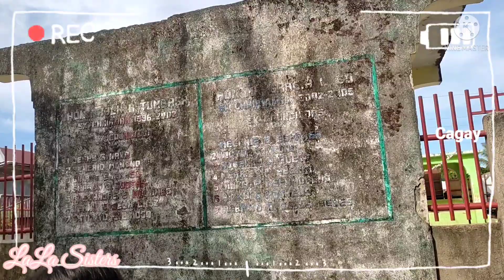Cagay Masbate/Cagay Tour/ Masbate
Barangay Cagay Masbate